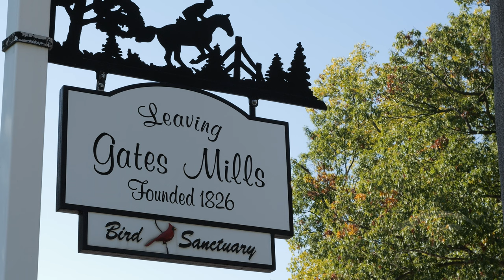Nate & Lisa's Wedding Film